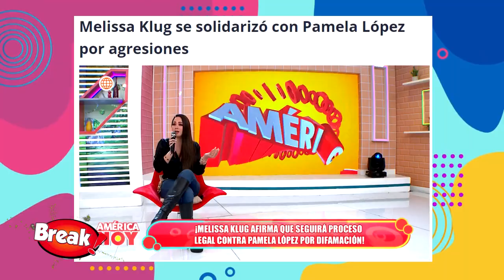MELISSA KLUG SE SOLIDARIZA CON PAMELA LOPEZ PESE A DEMANDA EN SU CONTRA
Melissa Klug se puso en el lugar de Pamela López y reveló que se debería poner toda la atención en su caso.